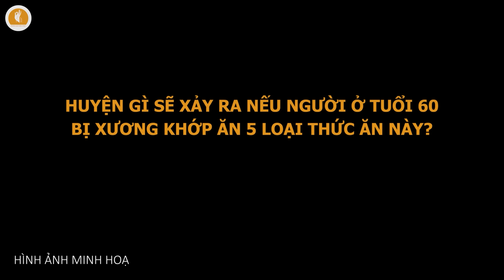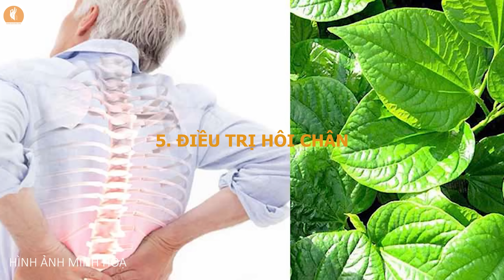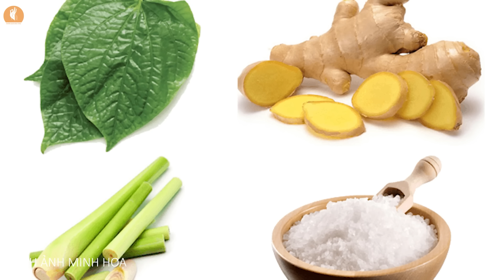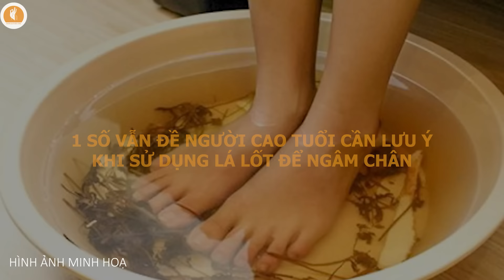Chuyện Gì Sẽ Xảy Ra Nếu Người Ở Tuổi 60 Bị Xương Khớp Ăn 5 Loại Thức Ăn Này?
Những năm tháng bước vào tuổi 60 đánh dấu một giai đoạn mới trong cuộc đời của chúng ta, thời điểm mà sức đề kháng của cơ thể bắt đầu yếu đi và nhiều vấn đề sức khỏe có thể nổi lên. Một trong những vấn đề thường gặp ở tuổi này là viêm khớp, một tình trạng không chỉ gây đau đớn và hạn chế sự linh hoạt mà còn làm ảnh hưởng đến chất lượng cuộc sống thường ngày.